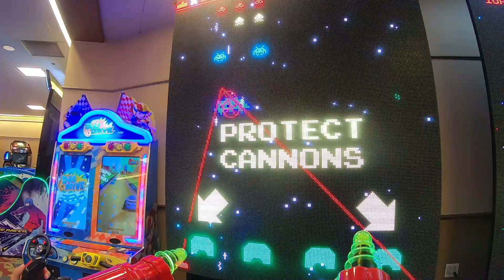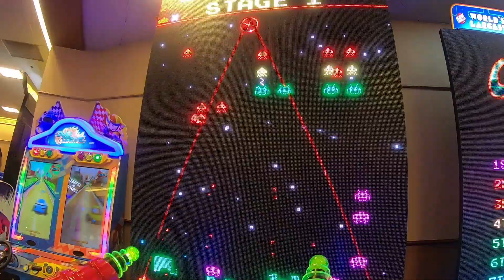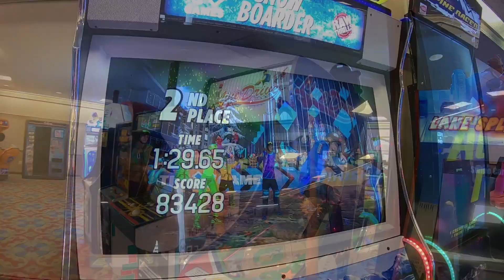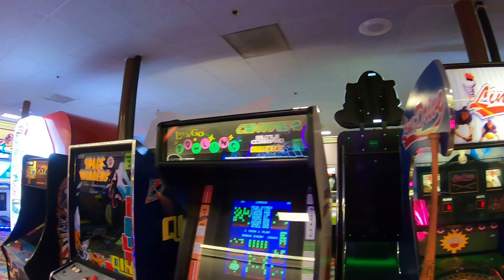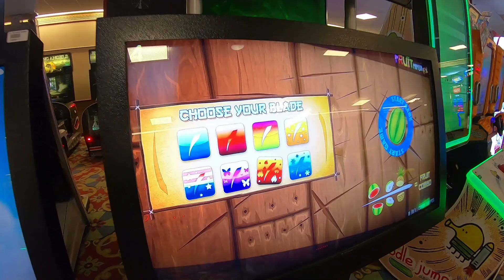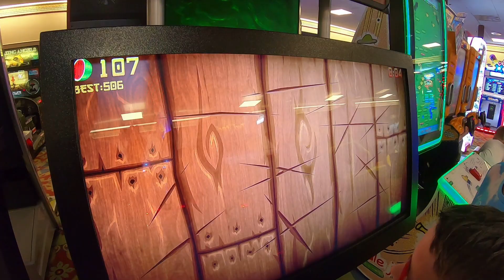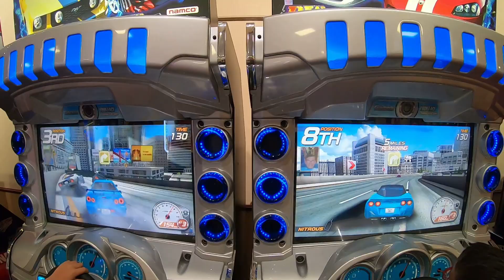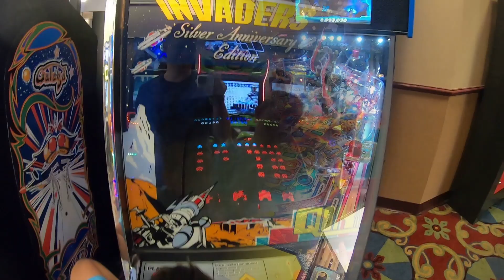Port Orleans Riverside Arcade | Walt Disney World Resorts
We have fun and some downtime in the massive Arcade at Port Orleans Walt Disney World Resort Riverside!